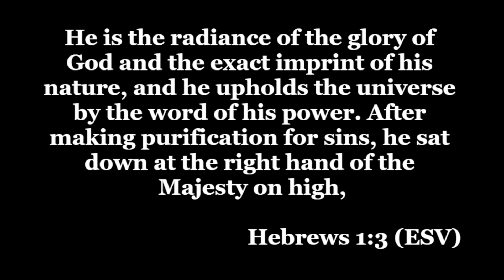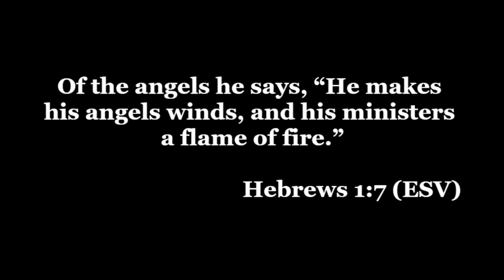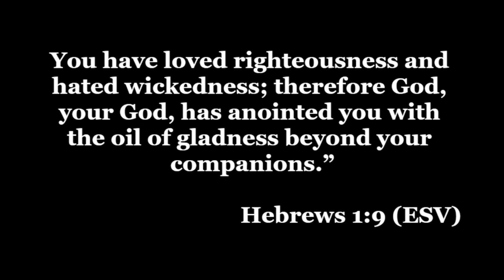Jesus: Prophet, Priest, and King (12/3/23)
Resurgence Church.  Manorville, NY. Mike Gerhauser
December 3, 2023
Today’s Message: Jesus: Prophet, Priest, and King
Main Scripture: Hebrews 1:1-9
Additional Scriptures:  Lev 4:5; 1 Kings 19:15,16; Amos 3:7; Deut 18:15-18; Ex 20:18,19; John 12:49; John 4:19; Isa 55:11; Heb 5:1; 4:15;  7:23-25; 10:11-14; 9:12; John 18:36; Phil 4:19; Rom 8:37; 2 Tim 3:12; 1 Cor 15:54-57; Heb 2:14,15; 2 Pet  2:3; Jer 23:5,6; Ex 19:6; Rom 12:1; 1 Tim 2:1; Eph 2:6